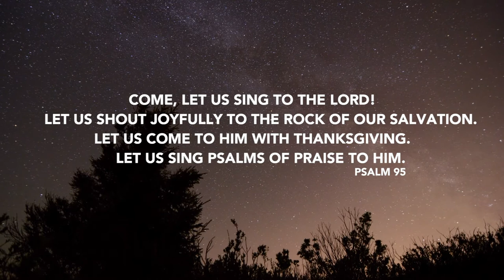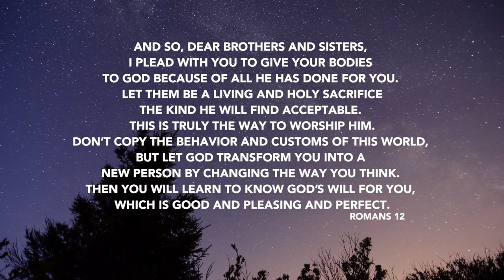Daily Devotion // Pastor Neil Spencer // Wednesday, November 11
Are you living your life in worship? We are called to give our life's in a lifestyle of worship.